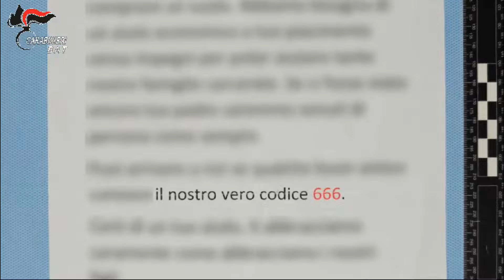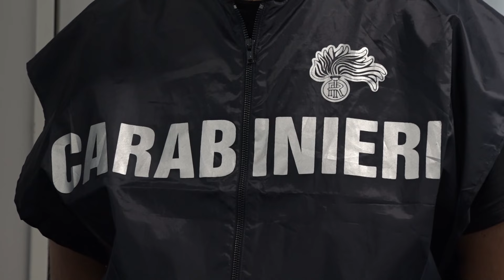Sequestri-lampo per ‘aiutare le famiglie carcerate’: arrestati. “Codice 666 marchio di fabbrica”